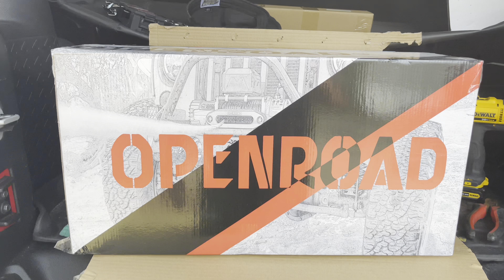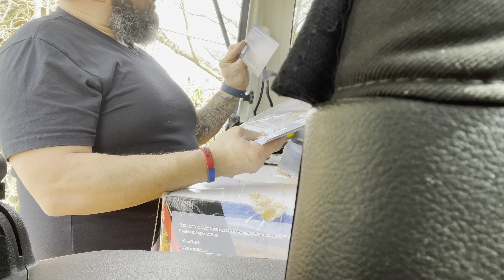New Winch: OpenRoad-13000lbs Panther Series 2S Plus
This channel I will show you my personal DIY MOD’s. Bring you though why I chose to get some because some modifications should be left to the experts.

I will also take you along on some adventures like meet ups, trail running, some wheeling, as well as the products and MOD’s I chose.

Plus I will be adding and subtracting those MOD’s as I progress in the Jeep Life giving you my personal reviews along the way.

*I’m not an expert or certified in any way. I’m giving only my personal opinion, experiences  and information.

🎵Music

**I don’t own the rights to any music played in my videos